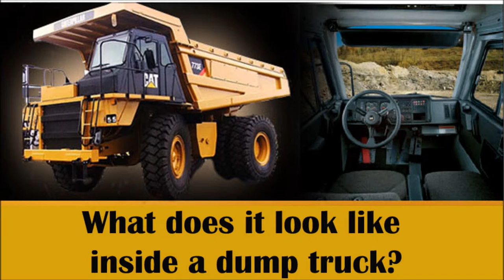What does it look like inside a dump truck ?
REG NO: 2013/124410/07   CRT NO: 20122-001

CONSTRUCTION AND MINING MACHINE TRAINING COURSES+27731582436

* FORKLIFT (Counter Balance Lift Truck) Operator Training from 3-5 Days
* DUMP TRUCK Operator Training from 7-10 Days
* 777 DUMP TRUCK Operator Training from 7-10 Days
* EXCAVATOR Operator Training from 7-10 Days
* T.L.B (Tractor Loader Backhoe) Operator Training from 7-10 Days
* FRONT END LOADER Operator Training from 7-10 Days
* BULLDOZER Operator Training from 7-10 Days
* GRADER Operator Training from 7-10 Days
* BOB CAT Operator Training from 3-5 Days
* MOBILE CRANE Operator Training from 7-10 Days
* TOWER CRANE Operator Training from 7-10 Days
* OVER HEAD CRANE Operator Training from 7-10 Days
* TRUCK MOUNTED CRANE Operator Training from 7-10 Days
* SUPERLINK TRUCK DRIVING Operator Training from 15-20 Days
* RIGGING/RIGGER Operator Training from 7-10 Days
* DRILL RIGG Operator Training from 7-10 Days
* LHD Scoop Operator Training from 7-10 Days
* REACH TRUCK Operator Training from 7-10 Days
* ROLLER TRUCKER Operator Training from 7-10 Days
* REACH STACKER Operator Training from 7-10 Days

WELDING COURSES FROM 1 WEEK TO -6 MONTH

* Co2 Welding Practical and Theory training for 4 weeks (1 month)
* Aluminium Welding Practical and Theory training for 4 weeks (1 month)
* Arc (Stick) Welding Practical and Theory training for 4 weeks (1 month)
* Boiler making Practical and Theory training for 4 weeks (1 month)
* Stainless Steel Welding Practical and Theory training for 4 weeks (1 month)
* Pipe Welding Practical and Theory training for 4 weeks (1 month)
* Double Coded Welding Practical and Theory training for 4 weeks (1 month)
* Gas Welding Oxy-Acetylene Welding Practical and Theory training for 1 weeks
* Argon (TIG) Welding Practical and Theory training for 4 weeks (1 month)

* Electrical EngineeringPractical and Theory training for 4 weeks (1 month)
* Plumbing Practical and Theory training for 4 weeks (1 month)
* Carpentry Practical and Theory training for 4 weeks (1 month)
* Pipe fitting & Development Practical and Theory training for 4 weeks (1 month)
* Grinding Practical and Theory training for 4 weeks (1 month)
* Shuttering Practical and Theory training for 4 weeks (1 month)

* Dangerous Goods (HazkemPractical and Theory training for 3 Days
* Basic First Aid Practical and Theory training for 3 Days

NB: WE ALSO RENEW LICENCE OF OPERATING MACHINES